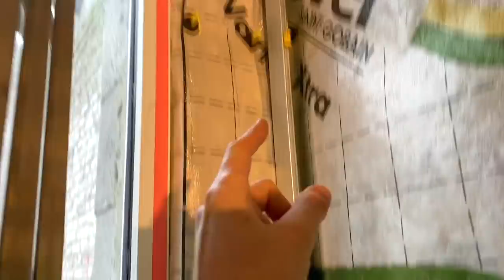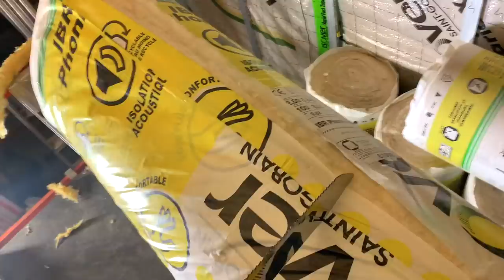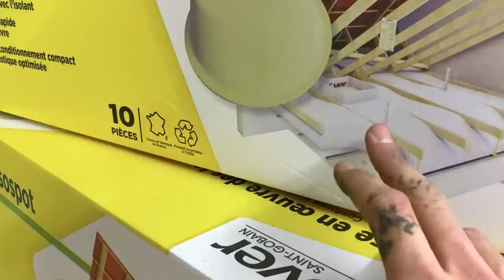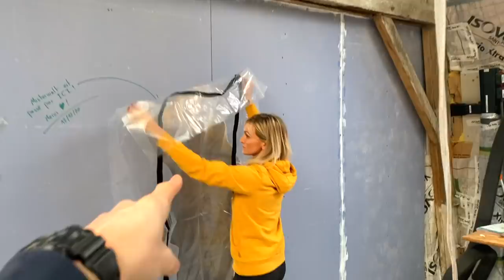ISOLATION du PLAFOND SUSPENDU sous la MEZZANINE - EP49